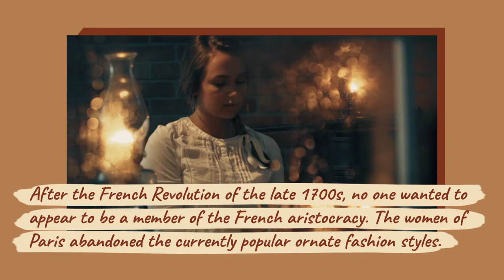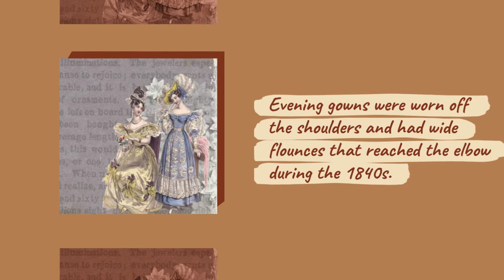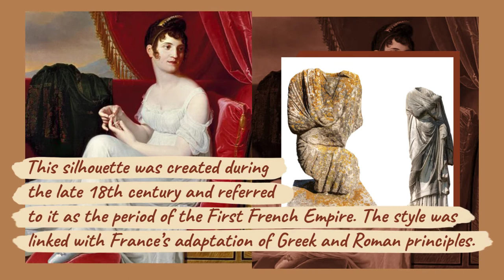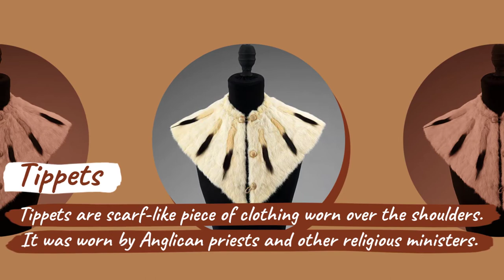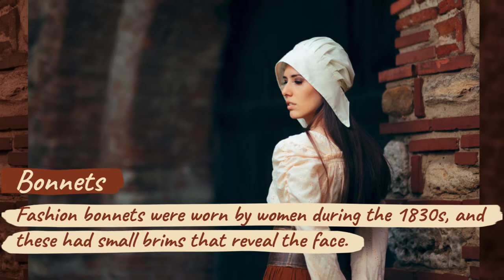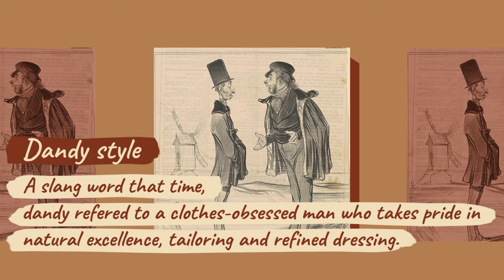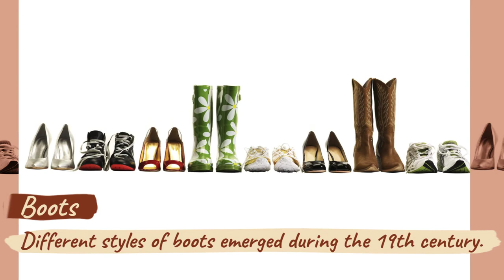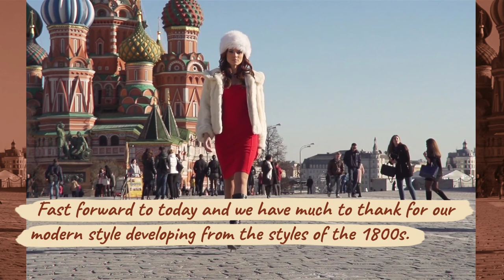Major Fashion Trends and Styles of the 1800s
After the French Revolution of the late 1700s, no one wanted to appear to be a member of the French aristocracy. The women of Paris became the first to abandon the ornate, overbearing and constricting fashions of the 1700s.  People began using clothing as an expression of self rather than an indication of social status.